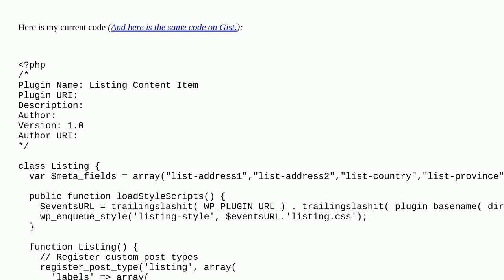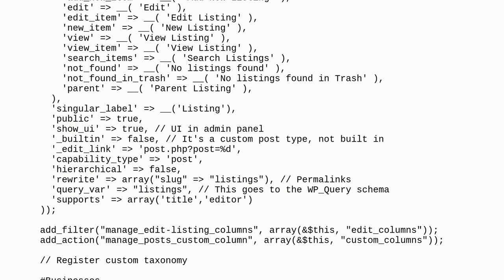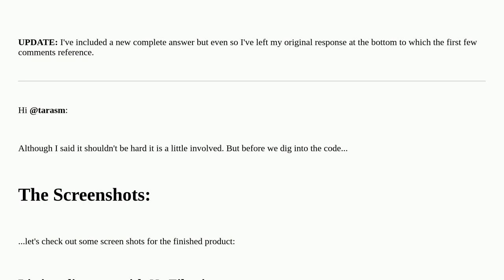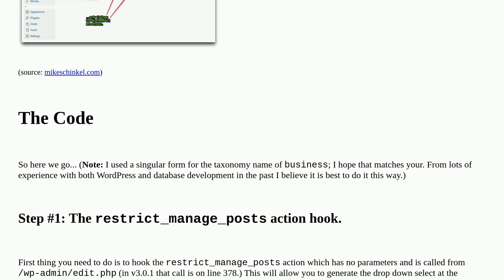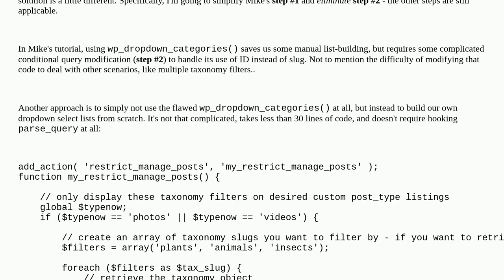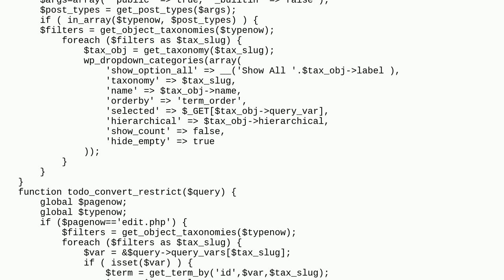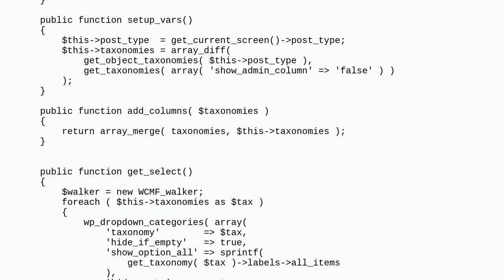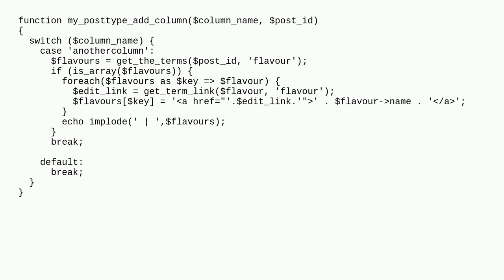Wordpress: Adding a Taxonomy Filter to Admin List for a Custom Post Type?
Adding a Taxonomy Filter to Admin List for a Custom Post Type?

A special thanks goes out to the awesome community

  wp-admin plugins custom-post-types